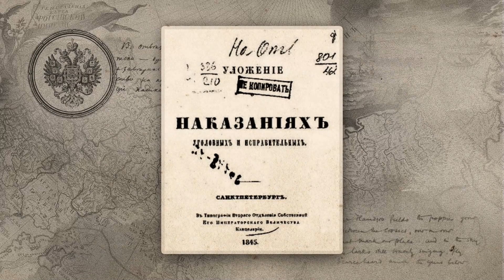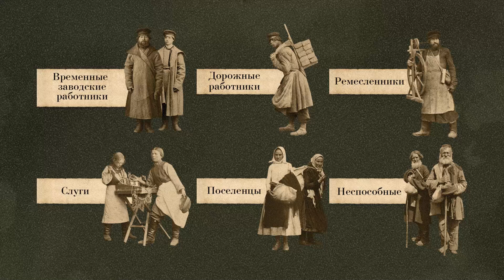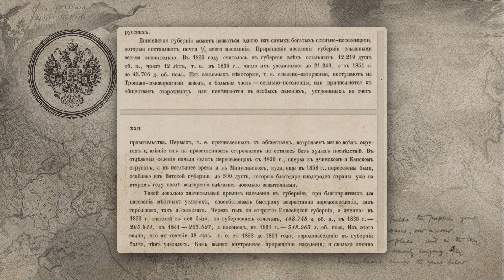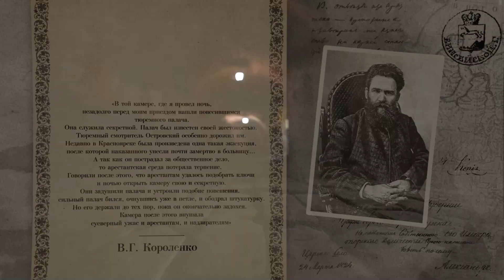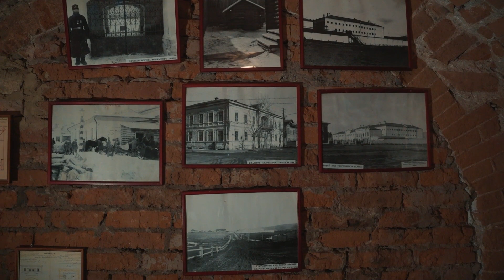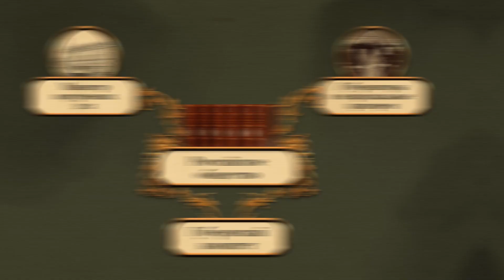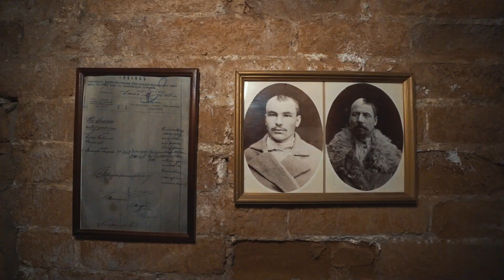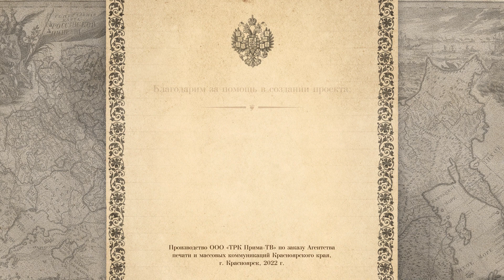Арестантское дело и ссылка в Енисейскую Губернию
ЦИКЛ ФИЛЬМОВ

🎥 Предлагаем к просмотру документальный проект «Енисейская губерния. Страницы истории»

Фильм 4-й: "Арестантское дело и ссылка в Енисейскую Губернию"

👉Напомним:
Прошлый год был юбилейным - 200 лет Енисейской губернии.

При поддержке Губернатора Красноярского края и Василия Владимировича Нелюбина, агентством печати был подготовлен 20-ти серийный цикл документальных фильмов об истории Приенисейской Сибири. Проект называется «Енисейская губерния. Страницы истории».

Автор фильмов - Сергей Гурьевич Комарицын. Не малую помощь оказала нам и Валентина Михайловна Ярошевская. Сами съёмки и монтаж были организованы Медиагруппой «Прима». Проект получился очень качественным и интересным не только для тех, кто увлекается историей, но для каждого жителя края. В проекте многое малоизвестных исторических фактов (порой даже курьёзных). Все 20 фильмов в декабре прошлого года были в эфирах и краевого телеканала «Енисей» и ТК «Прима».